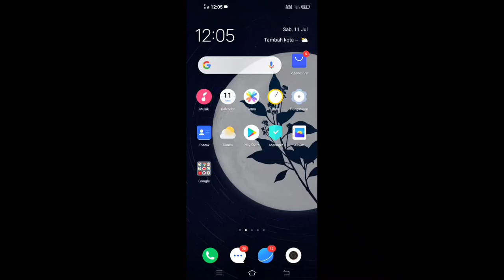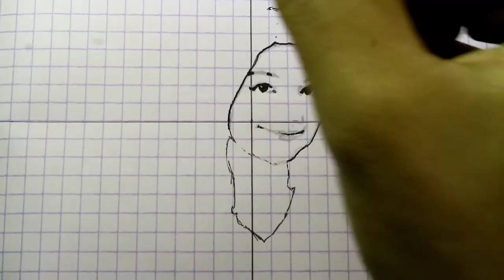Gambar Lindiawaty @notnot714 || mManual Efeck Hitam Putih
Asalamualaikum wr.wb
Pada video kali ini saya menggambarkan sosok wanita berparas cantik, aktris sinetron dan merupakan brand ambasador eSport @EVOSEsports

menggambar pemandangan,
menggambar rumah,
menggambar 3d,
menggambar joker,
menggambar lol,
menggambar monkart,
menggambar hantu,
menggambar anime,
menggambar anak tk,
menggambar anak-anak,
menggambar anime dengan pensil,
menggambar anak,
menggambar ayam,
menggambar air terjun,
menggambar alam,
menggambar bunga,
menggambar barbie,
menggambar buah buahan,
menggambar bebas,
menggambar boruto,
menggambar bus,
menggambar baju,
menggambar bt21,
menggambar cerita,
menggambar cuci tangan,
menggambar cacing,
menggambar cepcil,
menggambar crayon,
menggambar doraemon,
menggambar drag,
menggambar dinosaurus,
menggambar d,
menggambar elsa,
menggambar excavator,
menggambar es krim unicorn,
menggambar elang,
menggambar ember,
menggambar ff,
menggambar free fire,
menggambar frozen,
menggambar flora,
menggambar frontal gaming,
menggambar fifitan,
menggambar gunung,
menggambar gogo dino,
menggambar grafiti,
menggambar gajah,
menggambar gradasi,
menggambar godzilla,
menggambar hewan,
menggambar hello kitty,
menggambar helikopter,
menggambar hp,
menggambar hayato,
menggambar hewan dari angka,
menggambar harimau,
menggambar ikan,
menggambar istana,
menggambar itachi,
menggambar jam,
menggambar joker 3d,
menggambar jerapah,
menggambar jhope,
menggambar kue,
menggambar kucing,
menggambar kaligrafi,
menggambar kupu-kupu,
menggambar kue ulang tahun,
menggambar kartun,
menggambar kelinci,
menggambar kpop,
menggambar 3d huruf k,
menggambar lingkungan,
menggambar laut,
menggambar lucu,
menggambar love,
menggambar laptop,
menggambar layang layang,
menggambar lego,
menggambar masjid,
menggambar mobil,
menggambar menggambar,
menggambar motor,
menggambar motor drag,
menggambar mudah,
menggambar naruto,
menggambar naruto kyubi,
menggambar nama,
menggambar ninja,
menggambar nobita,
menggambar orang,
menggambar susanoo,
menggambar pelangi,
menggambar pohon,
menggambar pantai,
menggambar pesawat,
menggambar pemandangan pantai,
pr menggambar,
menggambar p,
menggambar quotes,
menggambar quran,
c